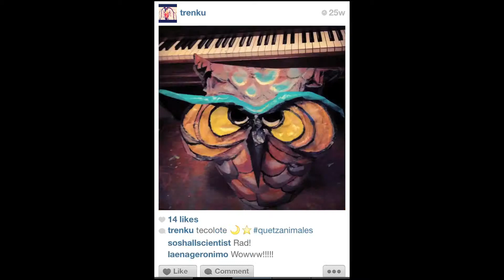Quetzal - 12 Masks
Masks - Quetzanimales